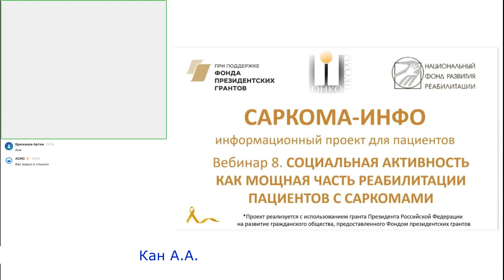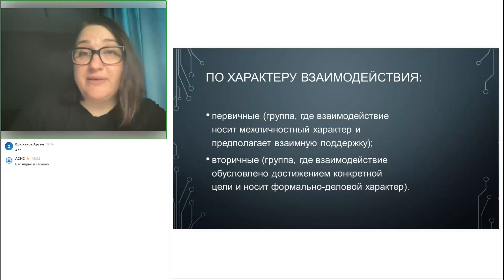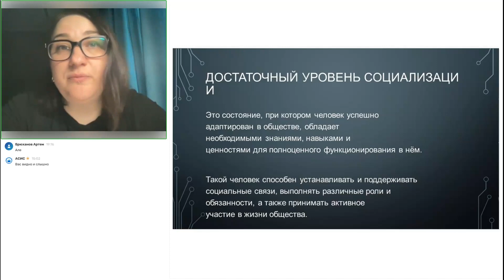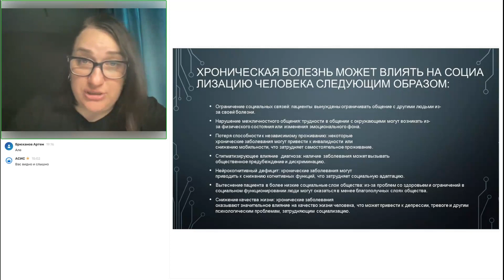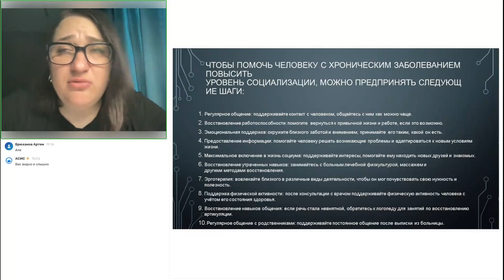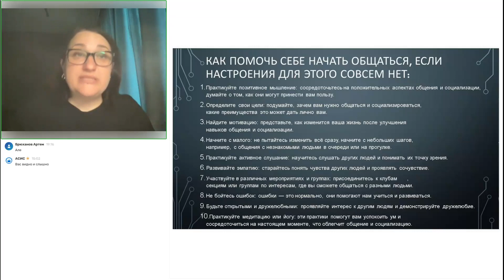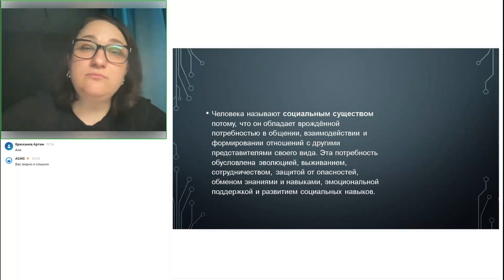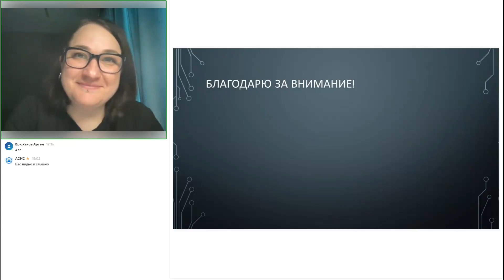Социальная активность как мощная часть реабилитации пациентов с саркомами. Кан А.А.